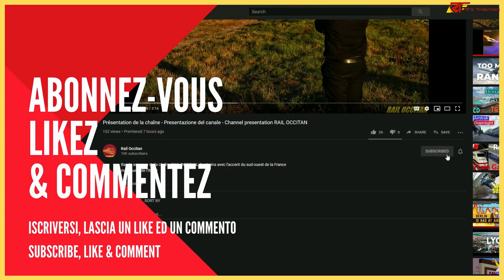Trains au nord de la ligne d'Ariège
Une variété de circulations proche de l'agglomération toulousaine, sur la ligne à voie unique de Portet-St-Simon à Puigcerdà aussi appelée "Ligne d'Ariège" ou "Transpyrénéen Oriental".

Vous voulez nous soutenir?

Merci!